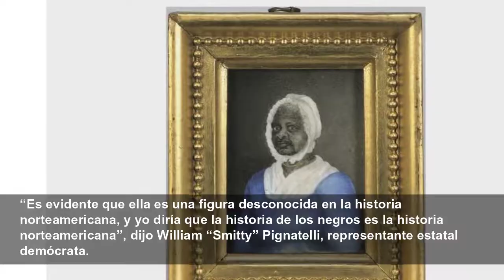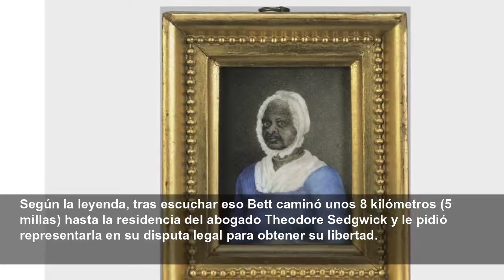Pueblo de Massachusetts honrará a esclava que logró libertad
Un poblado de Massachusetts se dispone a honrar a una mujer esclava que fue a tribunales para obtener su libertad, más de 80 años antes de la Emancipación. El poblado de Sheffield develará una estatua...
Associated Press
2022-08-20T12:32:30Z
Un poblado de Massachusetts se dispone a honrar a una mujer esclava que fue a tribunales para obtener su libertad, más de 80 años antes de la Emancipación.
El poblado de Sheffield develará una estatua de bronce de la mujer, que se puso el nombre de Elizabeth Freeman cuando logró su libertad hace precisamente 241 años.
Grupos cívicos, activistas e historiadores participarán en el evento para honrar un acontecimiento histórico que, pese a ser excepcional, es mayormente desconocido.
“Es evidente que ella es una figura desconocida en la historia norteamericana, y yo diría que la historia de los negros es la historia norteamericana”, dijo William “Smitty” Pignatelli, representante estatal demócrata.
“Desafortunadamente, la historia de los negros es algo que no se enseña”, añadió.
La mujer, que nació como esclava con el nombre de Bett, no sabía leer ni escribir, pero sabía escuchar. Y lo que escuchó no tenía sentido.
Un día escuchó una lectura de la constitución de Massachusetts, que dice que “Todos los hombres nacen en estado de igualdad y tienen ciertos derechos naturales e inalienables”.
Según la leyenda, tras escuchar eso Bett caminó unos 8 kilómetros (5 millas) hasta la residencia del abogado Theodore Sedgwick y le pidió representarla en su disputa legal para obtener su libertad.
Sedgwick y otro abogado, Tapping Reeve, aceptaron el caso.
En ese entonces las mujeres tenían derechos limitados en Massachusetts, por lo que el tribunal añadió como denunciante a un esclavo hombre llamado Brom. El jurado le dio la razón a los abogados, liberando a Bett y Brom el 21 de agosto de 1781.